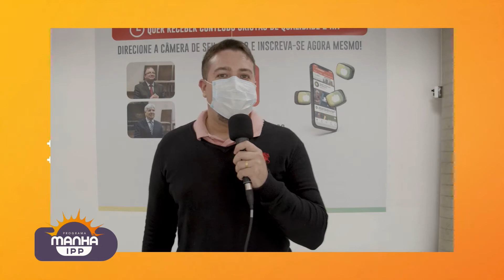A Bíblia Fala | Rev. Nilson Junior | Manhã IPP | IPP Play | IPPTV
O Manhã IPP traz para você temas que vão te ajudar a pensar sobre todas as áreas da vida!
Um programa com boas ideias, notícias da IPP e do mundo, dicas de música e leitura, e uma entrevista embalada de bom papo e leveza. Aproveite que o tema de hoje é A Bíblia Fala, com uma entrevista pra lá de especial com o Rev. Nilson Júnior.